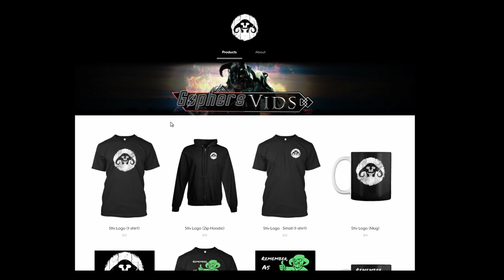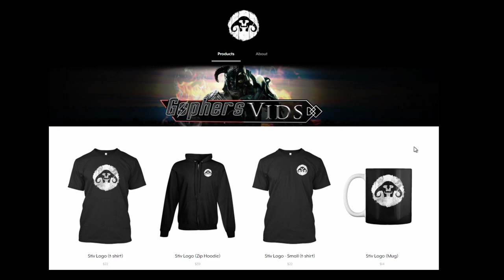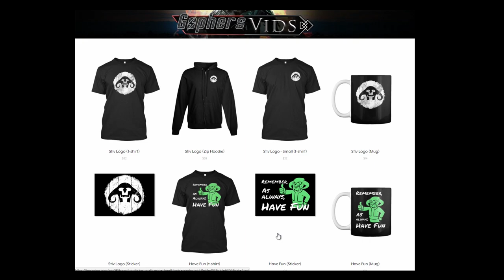NEWS : Gopher's Official Merchandise